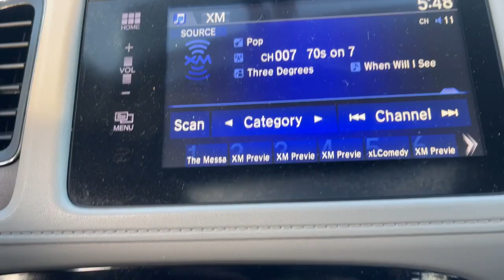2016 Honda HR-V Milford, Franklin, Bellingham, Mendon, Hopkinton, MA P3094A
White Orchid Pearl Used 2016 Honda HR-V available in Milford, Massachusetts at Milford Nissan. Servicing the Franklin, Bellingham, Mendon, Hopkinton, MA area.

Milford Nissan
320 E Main S

Recent Arrival! Local Trade, 6 Speakers, Alloy wheels, Exterior Parking Camera Rear, Front fog lights, Heated Front Bucket Seats, Honda Satellite-Linked Navigation System, Leather Seat Trim, Navigation System, Power moonroof, Radio: AM/FM/CD/HD/SiriusXM Audio System. CARFAX One-Owner. 2016 Honda HR-V EX-L w/Navigation EX-L w/Navigation White Orchid Pearl 1.8L I4 SOHC 16V i-VTEC AWD CVT 27/32 City/Highway MPGbrbrAll Premium Stock Preowned Vehicles undergo a 100 + Point Inspection by a Certified Nissan Technician and are delivered fully serviced always including a fresh oil change! Guaranteed two keys with purchase. Complimentary copy of vehicle CarFax History Report! Extended Warranties are always available and we can finance everyone!brbrAll Preowned Vehicles at Milford Nissan come with four service visits complimentary on us including Mobil oil changes and tire rotations. All preowned vehicles equipped with factory Sirius XM Radio will receive 3 months full service on us. We are the highest Google rated Nissan Dealership in Massachusetts with over 1,000 customer Google reviews! Milford Nissan is a family owned pet friendly dealership located minutes from both exits 19 and 20 off Interstate 495. Our honest pricing is always lower than market competition! We are a one stop shop with over 60 employees in a 35,000 square feet facility on 5.5 Acres. We have the most experienced Nissan technicians in the business. We can handle all your vehicles needs including a Nissan Certified Collision Center. Don't forget to click the complimentary CarFax Report link on all our listings! 100 pre-owned vehicles in stock! 70 Factory Certified Nissans in Stock! **We make every effort to represent our vehicles as honestly as possible, however we may make an error in our listing. Certified Vehicles are priced including a small rebate ($500-$700) for financing with Nissan's Captive finance company. Cash deals and outside financing will not be able to claim this Nissan captive financing rebate!brbrAwards:br * Green Car Journal 2016 Green SUV of the Year * 2016 KBB.com Brand Image AwardsbrKelley Blue Book Brand Image Awards are based on the Brand Watch(tm) study from Kelley Blue Book Market Intelligence. Award calculated among non-luxury shoppers. Kelley Blue Book is a registered trademark of Kelley Blue Book Co., Inc.brBased on 2017 EPA mileage ratings. Use for comparison purposes only. Your mileage will vary depending on how you drive and maintain your vehicle, driving conditions and other factors. Reviews:br * Roomy interior and seating; versatile cargo loading thanks to unique rear seat; high fuel economy; excellent outward visibility. Source: Edmunds